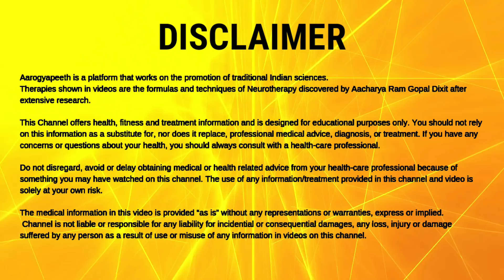CoronaVirus की अंतिम होली , आओ जला डालें कोरोना को - बचायें परिवार व समाज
2/6 Lower Ground Floor, Near Patel Nagar Metro Station and Metro Pillar No. 193. Below ICICI Bank, Main Patel Road, West Patel Nagar. Delhi-110008